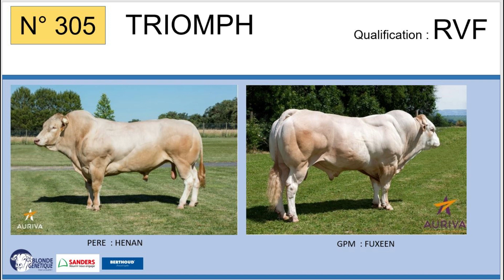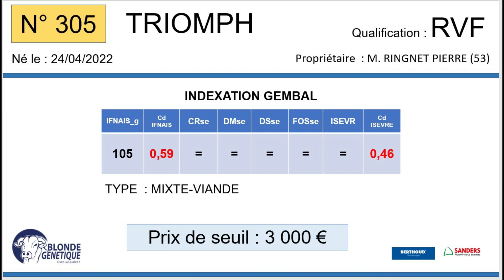SR305 - TRIOMPH - RVF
Fils de HENAN x PENSEE (FUXEEN), TRIOMPH appartient à M. RINGNET PIERRE (53), il est RVF